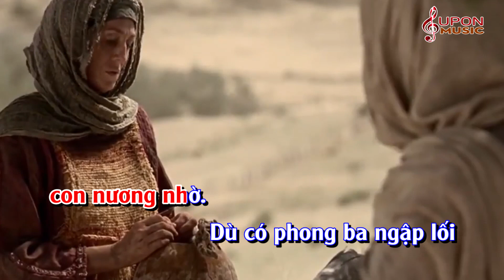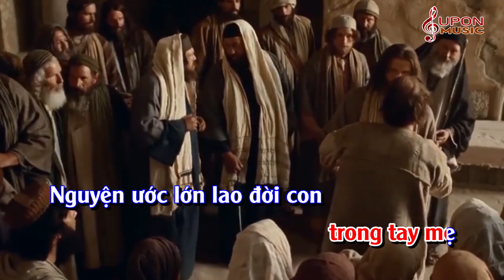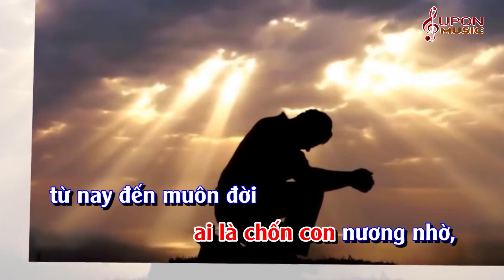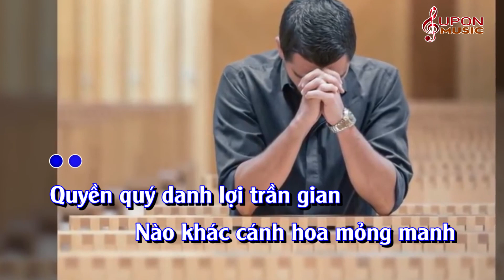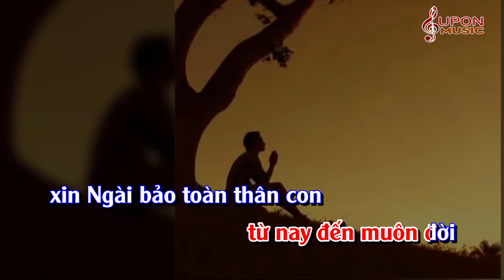Karaoke Vì ngoài Chúa ra 2 - Tone nam | Phùng Minh Mẫn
Karaoke Vì ngoài Chúa ra - Version 2 - Tone nam | Phùng Minh Mẫn
Karaoke & phối beat: SUPON